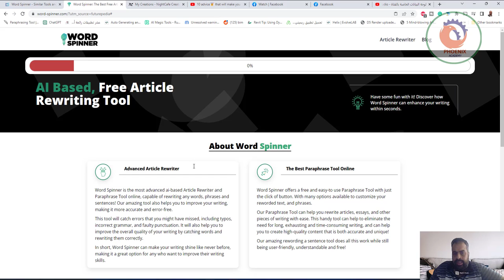إعادة صياغة النصوص والمقالات وتغيير صيغة الكلام مجانا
❤️ روابط التواصل
✅ انستجرام

صياغة الجمل في اللغة العربية,برنامج إعادة صياغة البحوث,اعادة صياغة المقالات,اعادة صياغة المقالات العربية,الربح من الانترنت